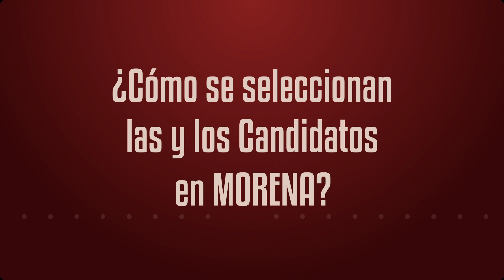¿Cómo se seleccionan las y los candidatos en Morena? con Pedro Miguel, Mario Delgado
Morena ha establecido el método de encuestas para seleccionar a sus candidatos a puestos de elección popular.
En este programa especial Mario Delgado, Pedro Miguel y Germán Castro nos explican el origen y el significado de las encuestas como instrumento para definir a quienes representaran al movimiento.